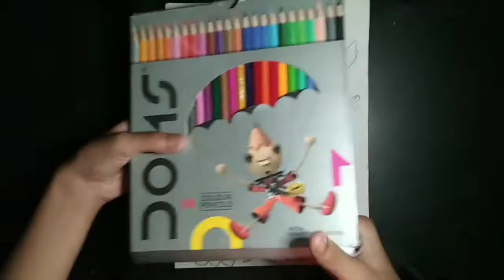How to colour doodle drawing with carbord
Dom's pencile colour